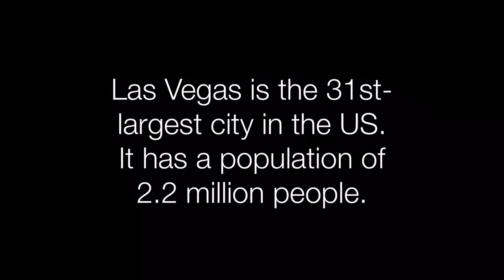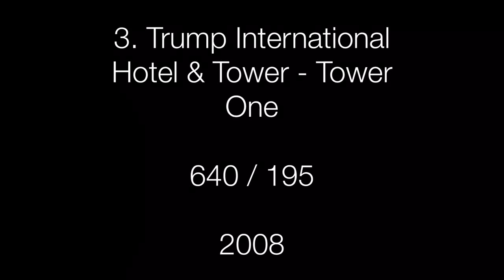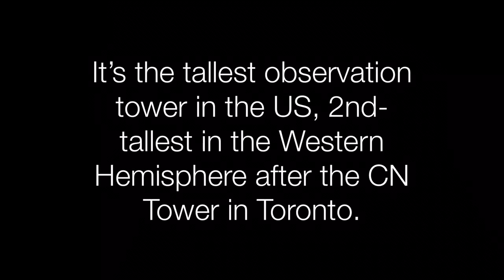Las Vegas | Top 10 Tallest Buildings